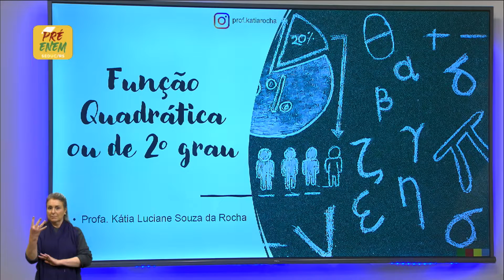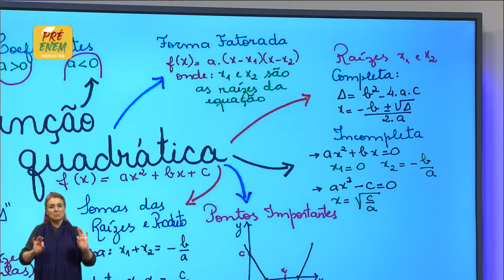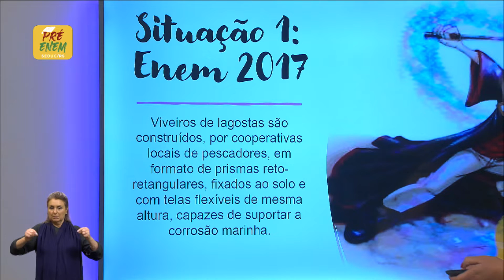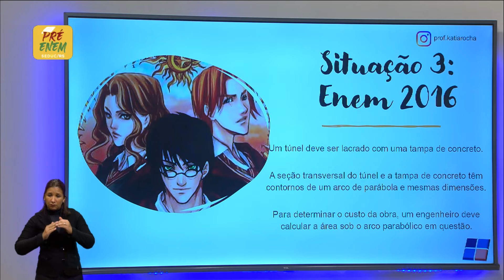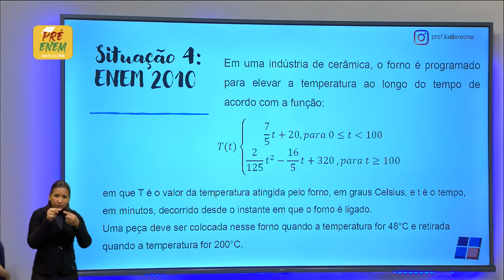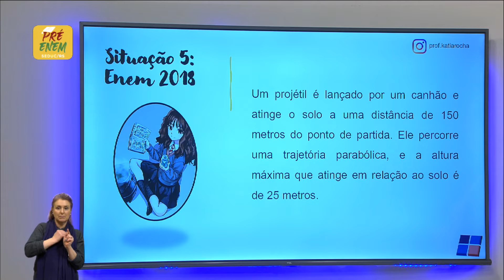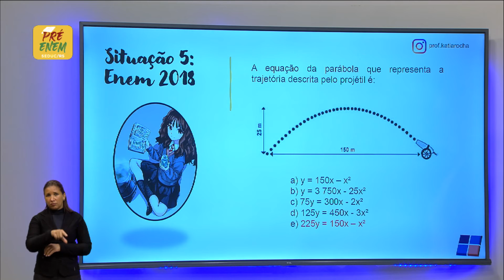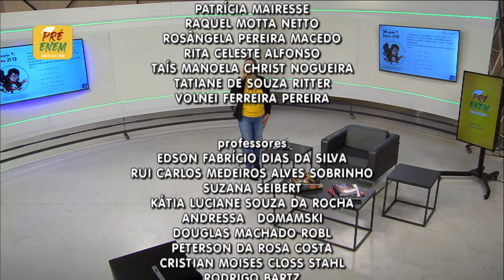Pré-Enem Matemática - Álgebra 20